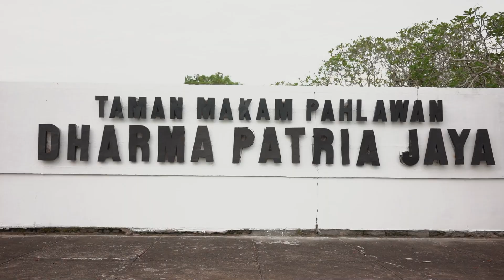ZIARAH NASIONAL DALAM RANGKA HUT KORPS BRIMOB POLRI KE 79